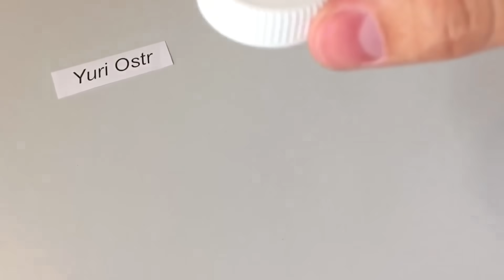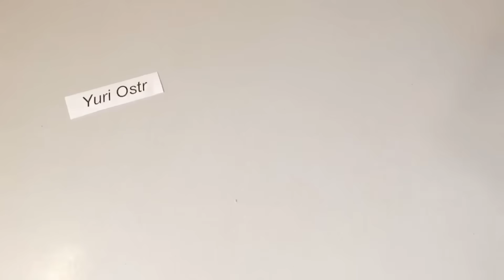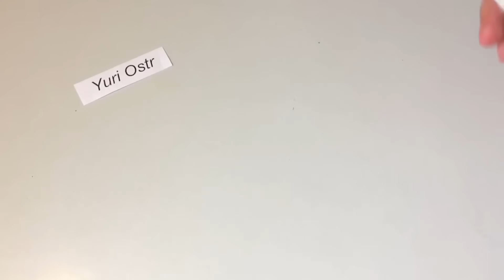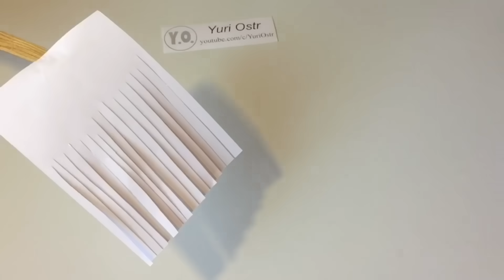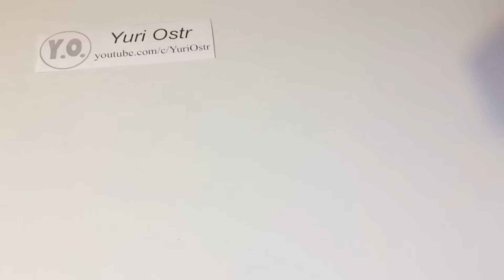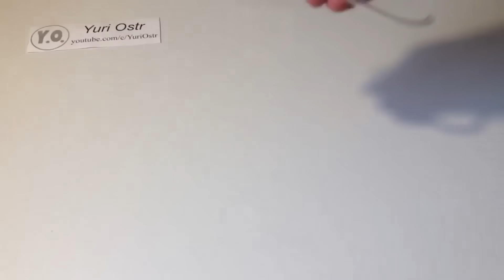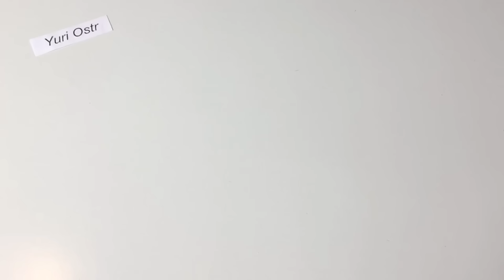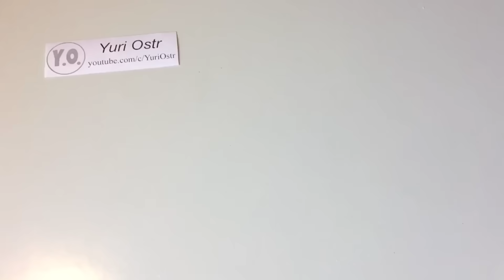20 INCREDIBLE IDEAS | 20 AMAZING THINGS YOU CAN MAKE AT HOME | DIY RC TOYS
AMAZING Things You Can Make At Home | Awesome DIY Toys | Homemade Inventions
Hello my friends. Today let's see how to make this 20 homemade inventions or Amazing life hacks. Simple inventions using recycled materials. Simple inventions to make at home.
DIY inventions using recycled materials. If you like life hacks, ideas, crafts,